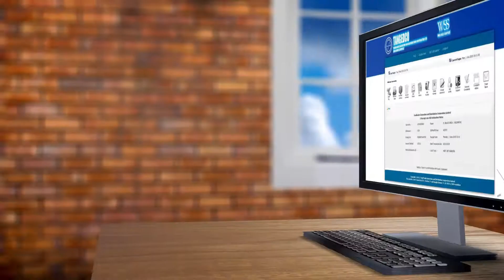AC2FAN Toggler (Power Saving Device)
AC Power Saving Device